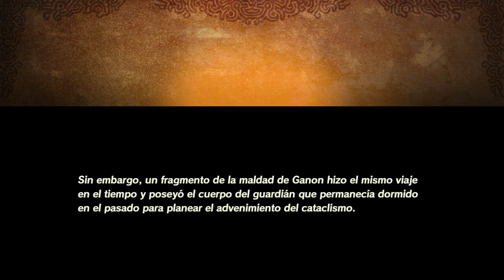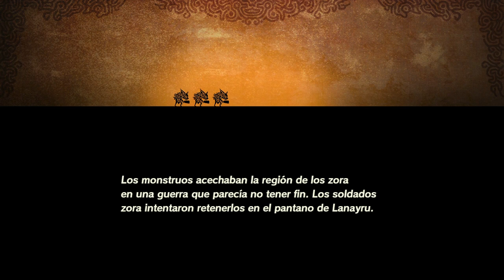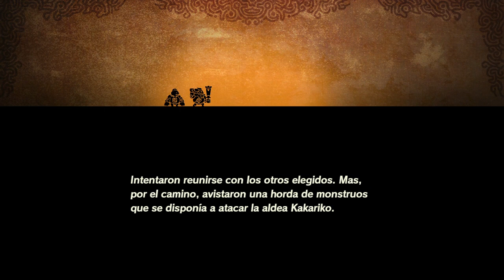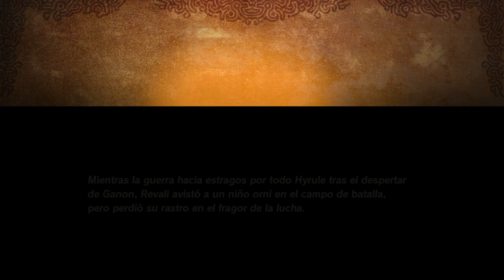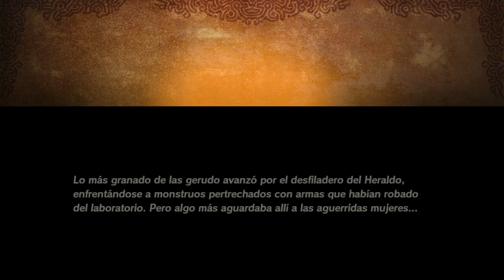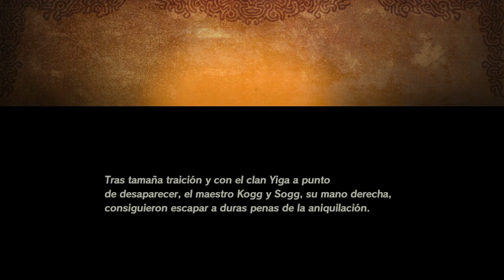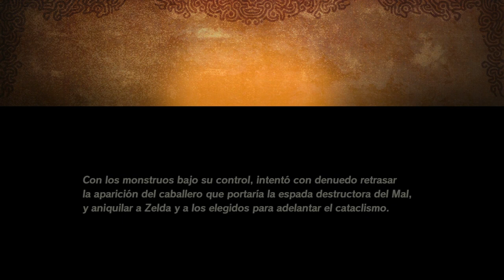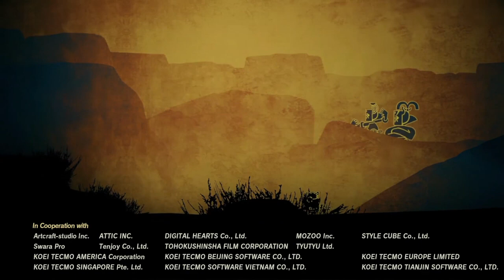HYRULE WARRIORS, LAS AVENTURAS DE ZELDA AL COMPLETO (en español)